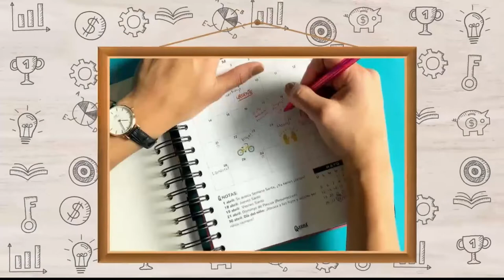El Edén - Taller del Campo, One Bag y La Caserita Envigadeña [Misión posible] Telemedellín